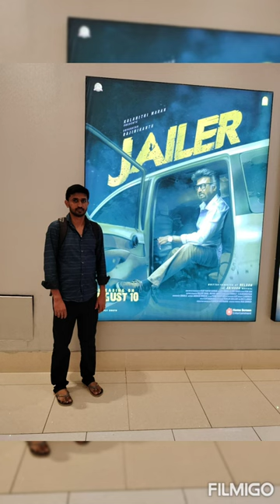Jailer movie @vox cinemas, City center, Sharjah